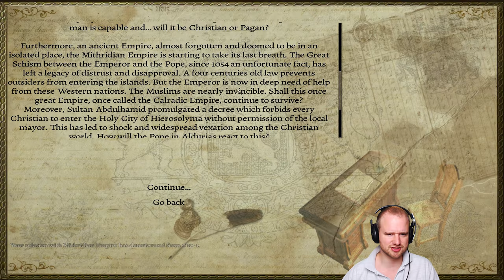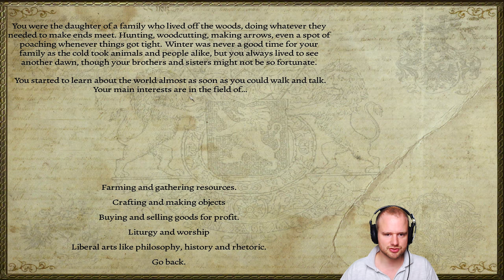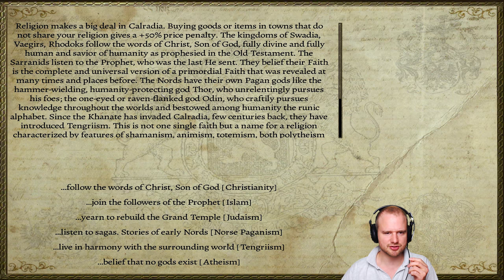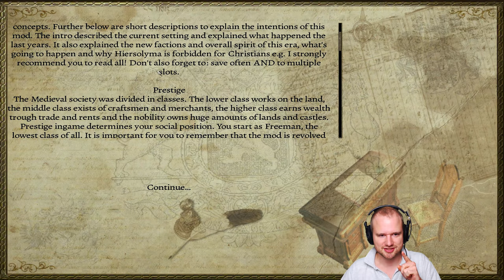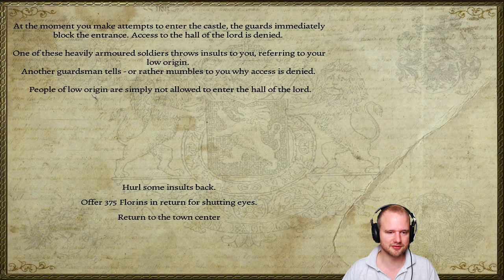Nova Aetas #001 - A new journey starts today